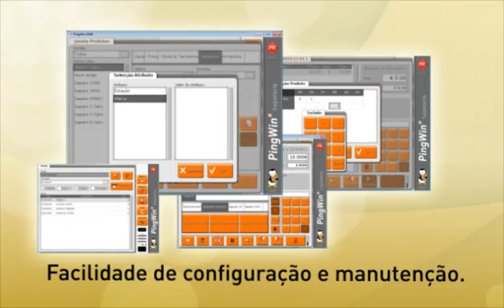PingWin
Uma nova geração de software